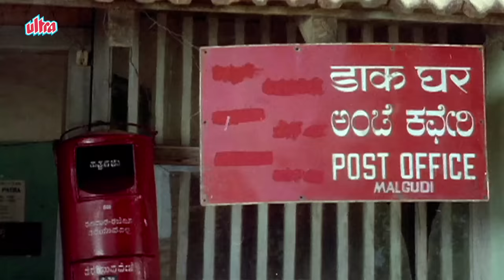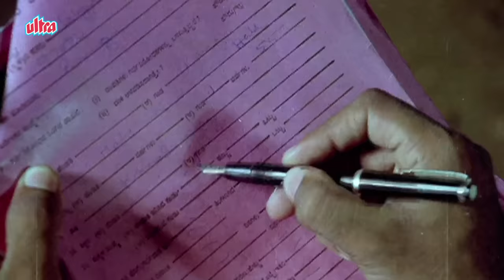Malgudi Days - मालगुडी डेज - Episode 21 - The Edge - धारा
In The Edge we meet Ranga who by profession is a knife sharpener. At the beginning of the story, we are introduced to Ranga and how he goes about his trade and we are told how good a person as well as tradesman he is. His care and concern for his daughter is one of the highlights of the story; the way he enjoys the sight of her going to school and his dreams about her becoming an independent woman are heartfelt depictions. Narayan brings the twist pretty late in this tale when Ranga is going  back to Malgudi from his home after his three to four day monthly holiday; the climax catches up when he is offered a lift in a sterilization van. With a lure of thirty rupees, he is fooled into giving his thumb impression for the sterilization process but eventually simple hearted Ranga realizes the gravity of the situation and runs away.